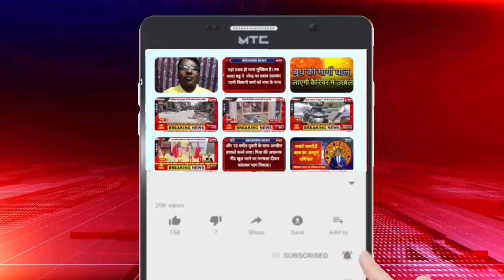नए साल के जश्न पर शराब पीने वालों को खैर नहीं, कानपुर के जॉइंट कमिश्नर दी ये चेतावनी